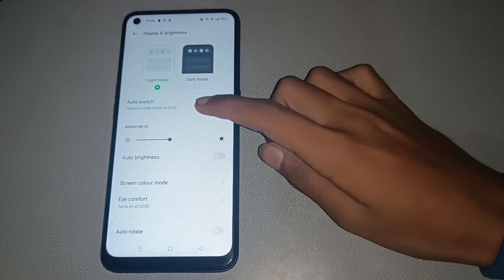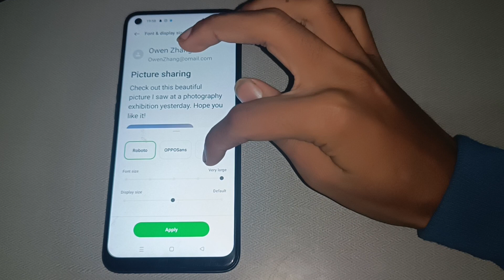oppo a74 5g change font size,how to change font size in oppo a74 5g